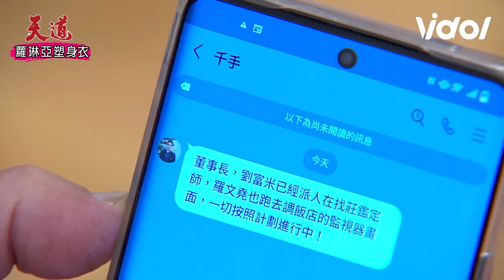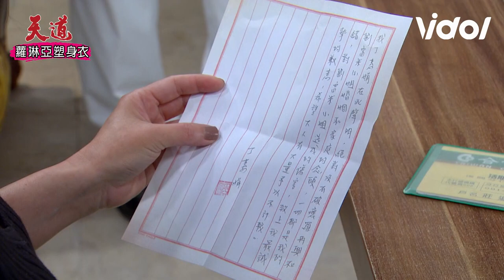天道／長勝打出悲情牌拉攏嘉峰站邊 富米遭當年同謀索取三千萬封口費｜三立娛樂星聞